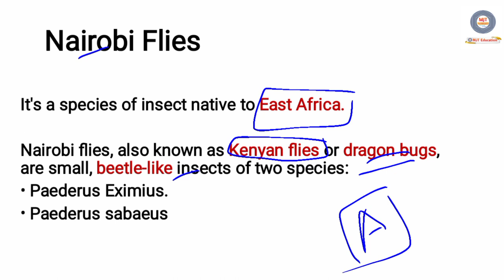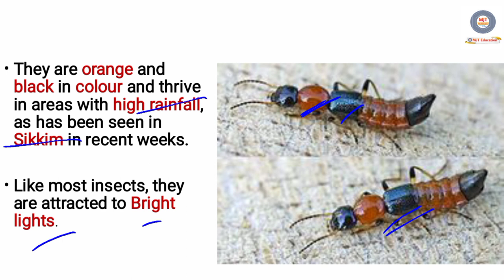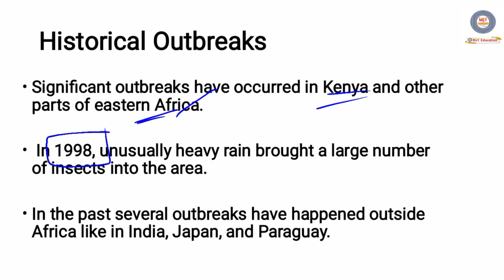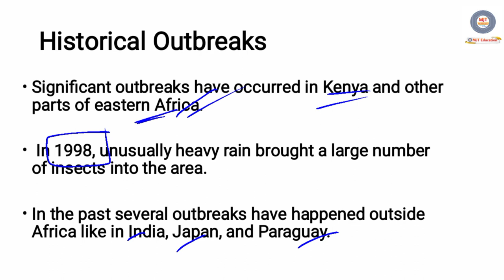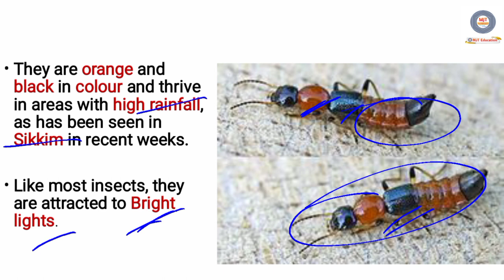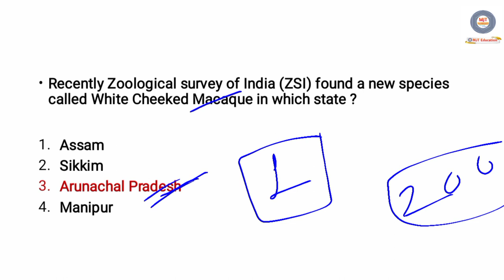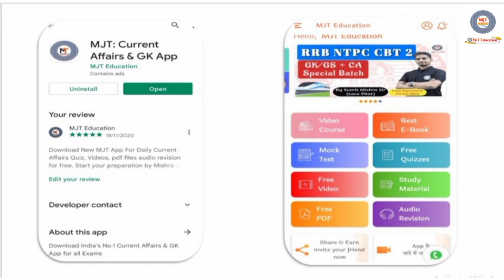What are Nairobi Flies | 100 Students Infected in Sikkim, Nairobi flies kya hai, Nairobi Fly